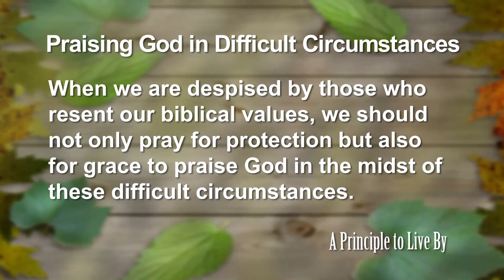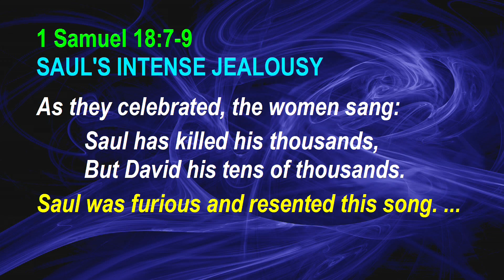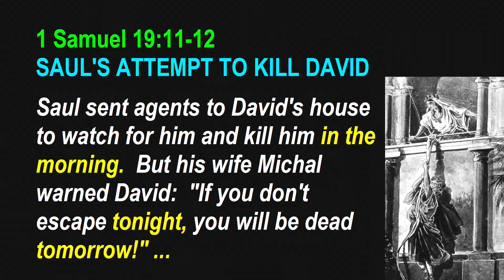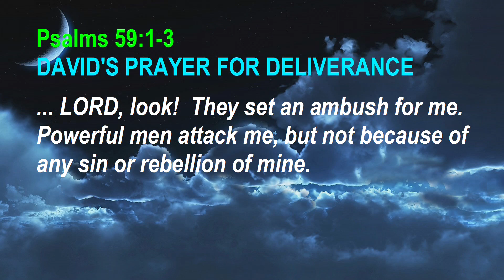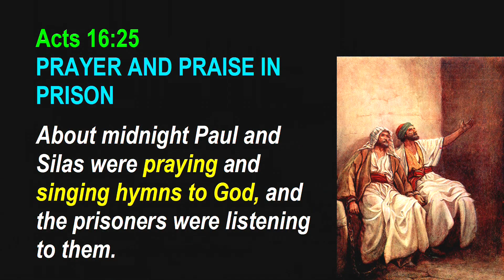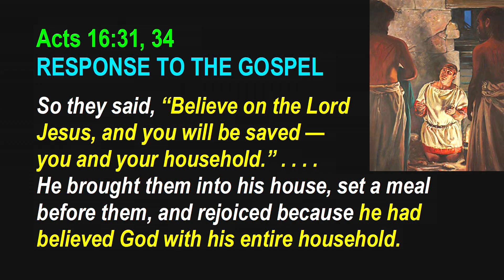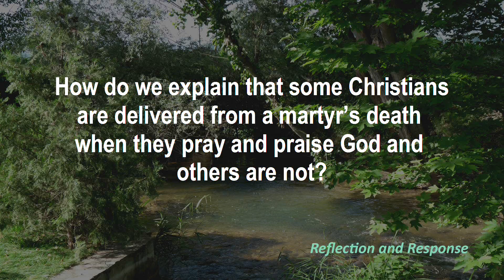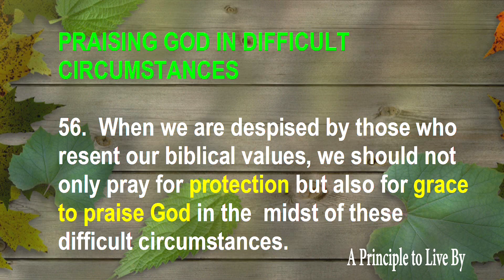Psalms Principle 56: Praising God in Difficult Circumstances (Psalm 59)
When we are despised by those who resent our biblical values, we should not only pray for protection but also for grace to praise God in the midst of these difficult circumstances.
Ps #56, Psalm, Psalm 59, Ps 59